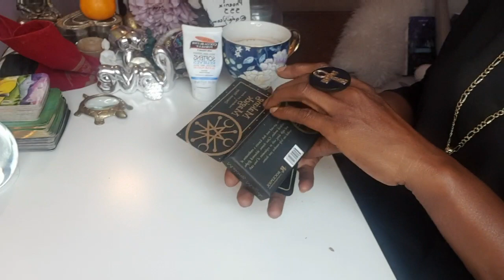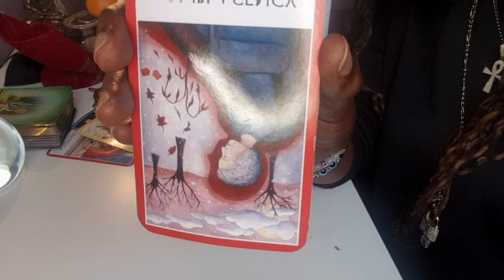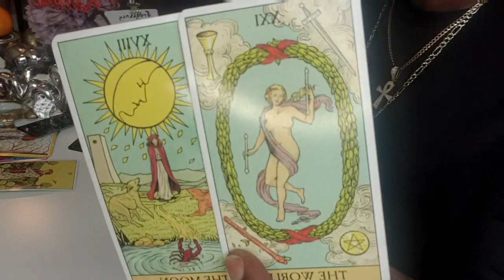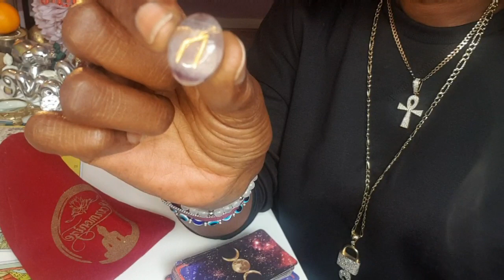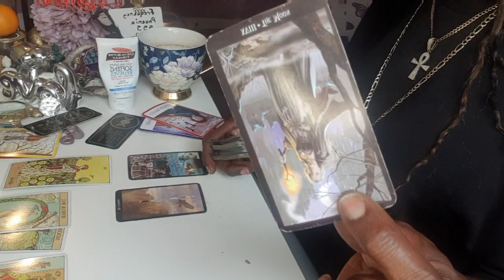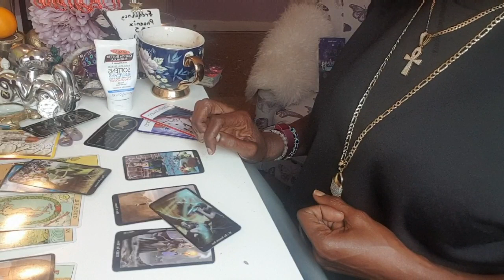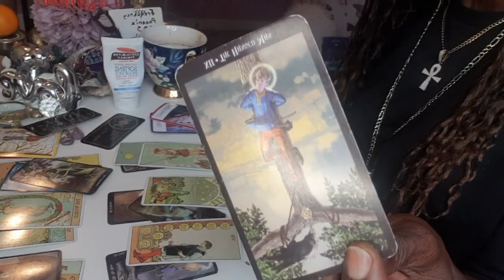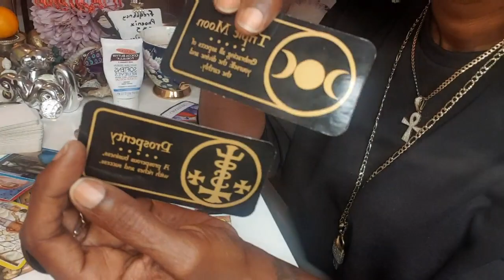DM & KARMIC...The D*ck Dealer Chronicles 🧐🔮👀👀👀👀🤭🤫🤐👁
NAMASTE 🤝🏾🤸🏾‍♀️🔮🧐🤔💎🙏🏾🙏🏾🙏🏾💜💜 A VERY WARM WELCOME!!!🖖🏾 to My Alternative Therapy.   I AM A FIRM BELIEVER IN GOD THE DIVINE SPIRIT, CREATOR OF THE UNIVERSE💜💜🙏🏿🙏🏿🌈☄... I am ♑ Sun, ♓ Moon, Rising ♉  Venus♐ I appreciate donations as they support this channel🥰 pls do so via: PAYPAL 🚨⚠️This channel is for ENTERTAINMENT & STRICTLY FOR 🔞 🛑OVER 18's ..ALWAYS OBTAIN PROFFESSIONAL OR MEDICAL ADVICE ONLY⚠️🚨🚨 ⚠️🛑I DO NOT OWN COPYRIGHT FOR ANY MUSIC ON MY CHANNEL⚠️🛑
🚨🚨🔮🔮For PERSONAL READINGS EMAIL: PRICINGS🧐🔮🤑 45 MIN READING WITH 4 QUESTIONS INCORPORATED £100 ($127) 25 MIN READING WITH 2 QUESTIONS INCORPORATED £60($75) 🤝🏾🙏🏿🙏🏿💜💜 🚨💴💰🏦🤝🏾must be made prior to reading VIA PAYPAL 😉🙏🏾🙏🏾💜 🤝🏾💜🙏🏿🤝🏾💜🙏🏿🤝🏾💜🙏🏿💎🧐🔮 💐If you wish to send me a gift
FROM THE ASHES👶💣💥💎🙏🏾🙏🏾🙏🏾🙏🏾.. NAMASTE 💐🦄💜🙏🏾